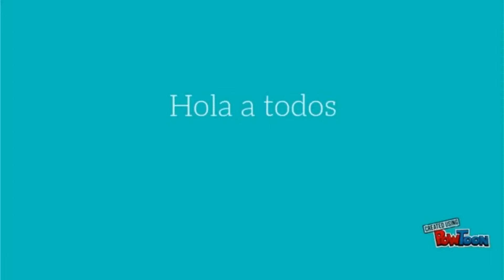¿Funciona esta cosa asiática?